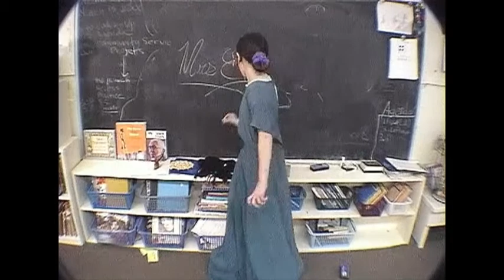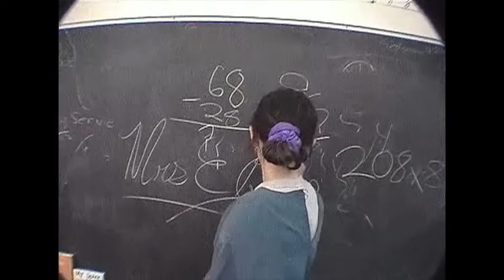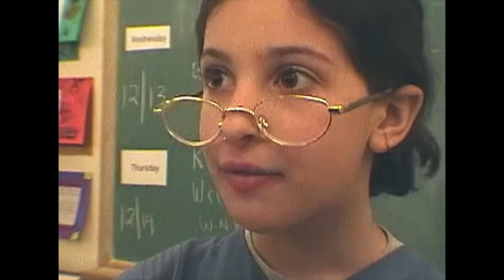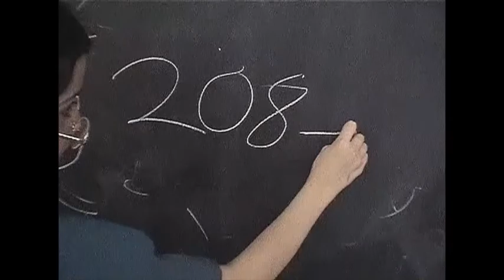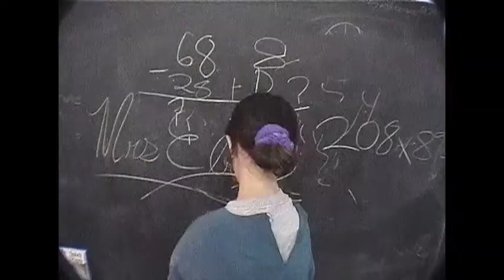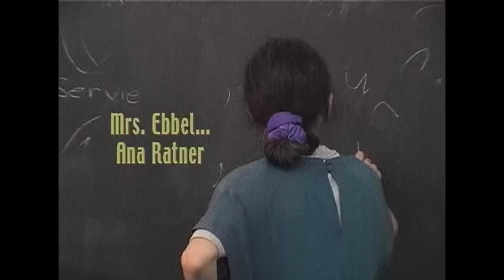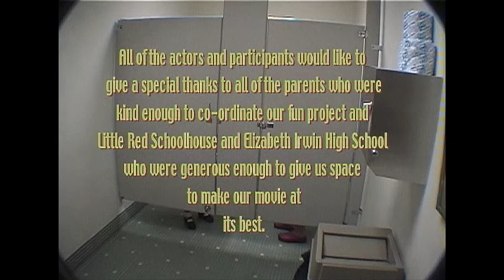My New Best Friend - 2001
Film Time 18:00
Credits and Behind the Scenes plus Bloopers: 10:08
Total Running Time 28:08
a CHE Production
Camelia Azcona Montalvo - Producer and Assistant Director
Hannah Dunne - Producer and Make-Up and Wardrobe
Ella Saunders Crivello - Producer and Writer

Director - Griffin Dunne
Camera / Editor - David Schmidlapp
Original Score - Walter Steding

-Synopsis-
Today is Melissa ’s first day in a new school where she doesn’t know anybody and her family is not giving her any support. In fact, they’re plain weird. Everybody in this film is plain weird. Her teacher is a real-pushover and all her classmates are crazy and mean. Melissa does find a new friend, Amy; but Amy soon turns out to be an alien. Then again, being her first day in a new school, Melissa might just be alienated.

2001 Filmmaker’s Statement by David Schmidlapp
Did we make a kids film?
Let’s hope we made a kids film.
Last year ( 2000)  I took my god kids , Camelia and  her sister, Oona to see a PG movie, the Bi Centennial Man.  As we watched the movie, we groaned every time when someone died.  About hundred years into the film, Camelia leaned over and said, “Why don’t we make a film?   Why don't we make a real kids film?”
See, I owed her one.  We shared a cinematic memory.  Several years ago she was in  my  experimental film, Big Time Operator.   At that time our point of contention was if my film was going to be an adult or a kids film?  I naively  thought the film would play to all audiences.  Camelia’s verdict was different.  So I had been owing her one.
I said if we want to make a kids film, we first need a kids' script.  A day later she says , “ My friend Ella wrote a short story, My New Best Friend,  and we want to make this into a movie.”
I looked it over and realized she hooked me.
Soon though her mother put her foot down and said, “ I’m not going to be the only parent involve in this project.”
The next day Camelia says, “My friend Hannah wants to do hair, make-up and wardrobe and her father is a Hollywood director and he wants to get involved.”
Well, since Griffin was hooked, many mothers got on board, and a couple of dads, too. At that first pre-production meeting, when the kids first read the script, I said to Griffin that I thought it would take three shoots and it would be easiest if I just shoot it on my mini DV Sony PC-1. Keep it homemovie-ish. I also had a new editing program on my computer, Final Cut Pro which I wanted to learn. The three girl producers named their production - CHE after their first names.  Camelia knew my musical partner in my projection performances  - downtown legend,  Walter Steding so we had to hook him into doing an original score with the CHE singers.
Well,  six shoots, many pick-ups,  a recording and audio mix session and hours learning Final Cut Pro later we had this film .
Is it a kids film?
 You, dear audience can be the judge of that.